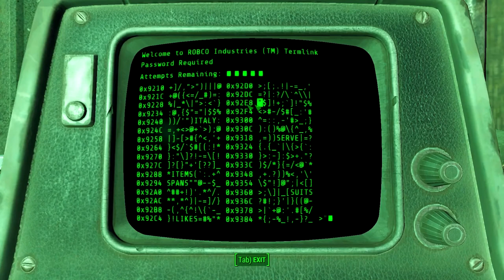Duty or Dishonor: Let's Play Fallout 4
So the Brotherhood of Steel are missing some rations. Let's forget for a bit what jerks they are in Fallout 4, and figure we'll help them for the caps or whatever. It doesn't sound like anything that could get twisted in a hurry, does it?

In this one, I tackle the quest "Duty or Dishonor" with Hancock at my side. Good times.